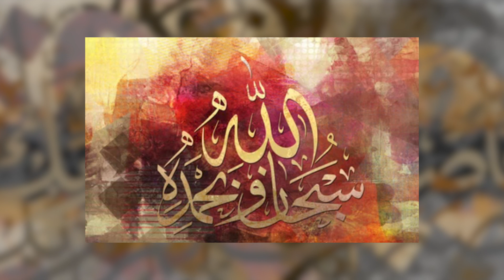Calligraphy Painting Ideas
hi